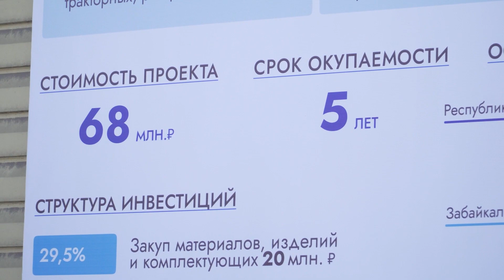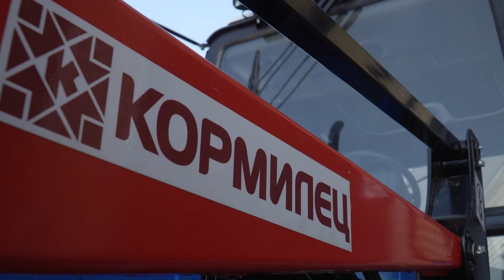«Кормилец» Бурятии. Алексей Цыденов поручил увеличить субсидии аграриям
В Бурятии увеличат объем субсидий аграриям на приобретение оборудования, собранного в республике. Новое предприятие из Улан-Удэ уже готово поставлять им модернизированную сельхоз технику.  Наша съёмочная группа побывала на производстве вместе с главой Бурятии.